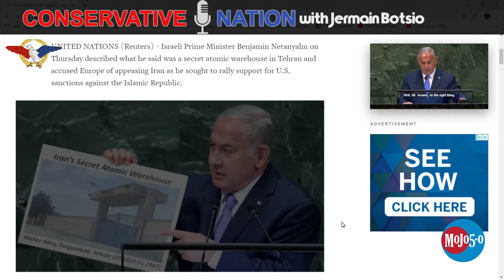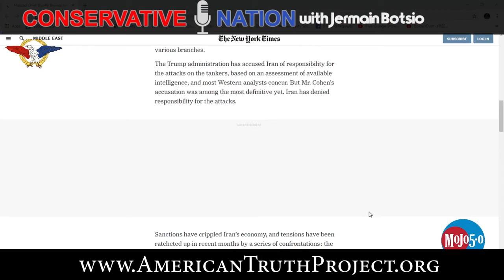Why the World Doesn’t Support Massive Iranian Sanctions!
An ATP Report Production - In this episode of Nussbaum in the News, Barry Nussbaum is on the Conservative Nation show with Jermain Botsio. Barry and Jermain discuss how the world cares more about business than whether or not the United States or Israel gets bombed.